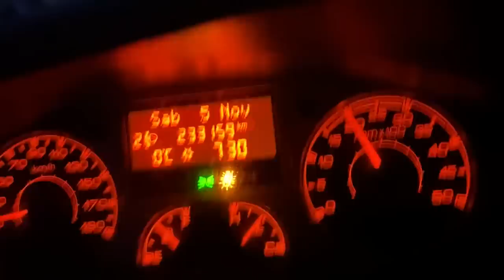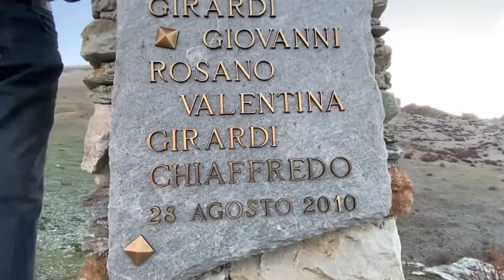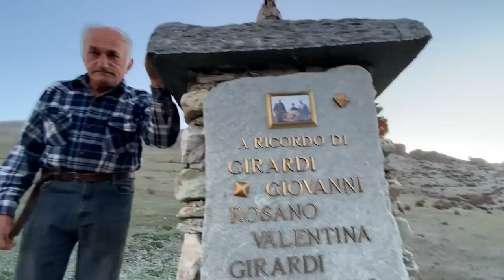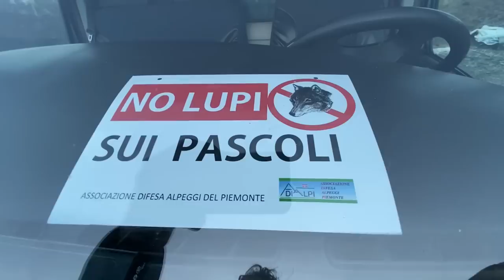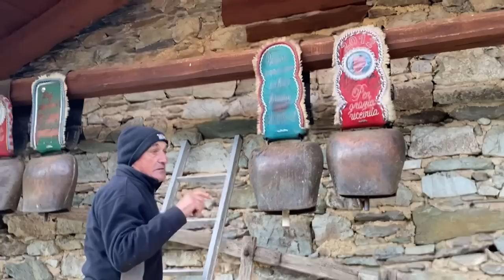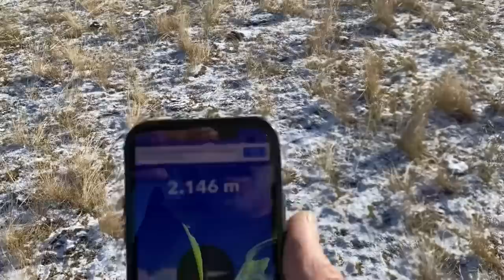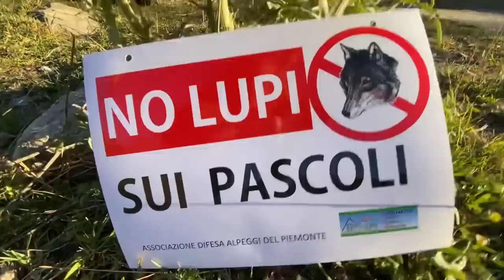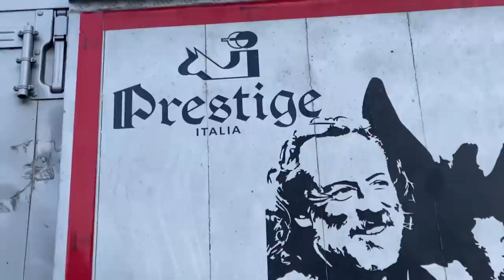transumanza”Murisi”76 anni in alpe recupero Manzi a 3000 con l’aiuto di Pioggia e Ice